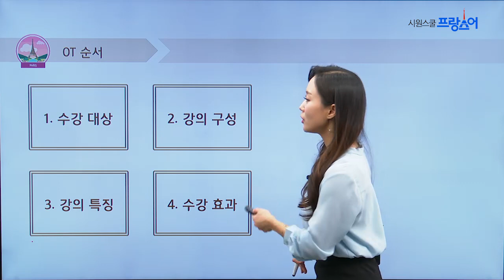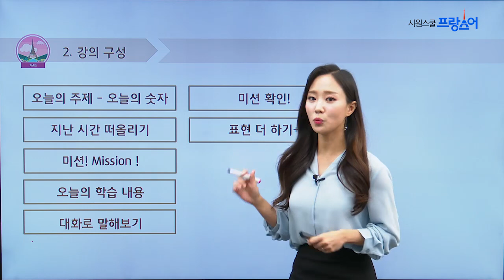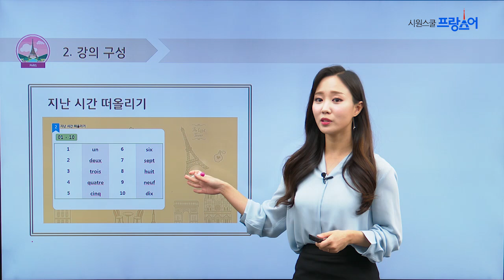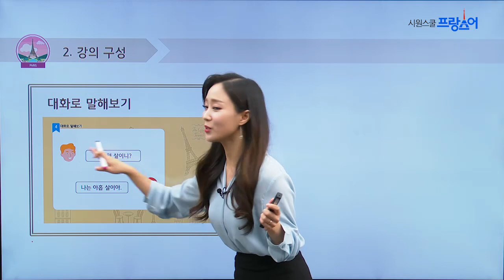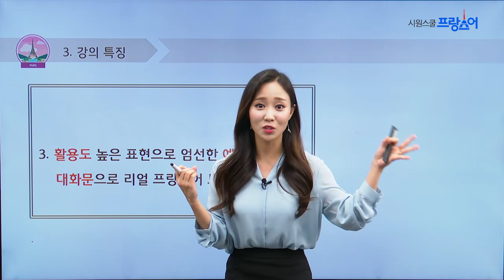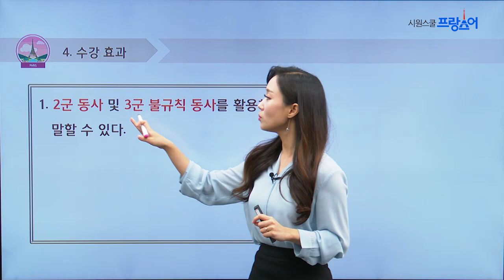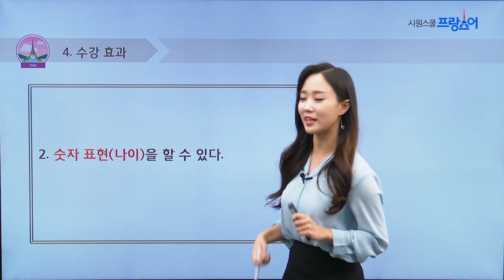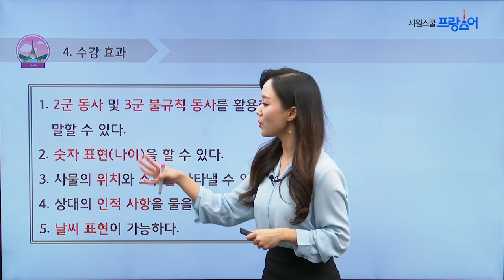클라라 프랑스어 왕초보탈출 2탄 오리엔테이션 (OT)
Clara 클라라 프랑스어 왕초보탈출 2탄
나이, 날씨, 소개, 기호, 먹다, 마시다 등의
다양한 표현들을 프랑스어로 말할 수 있다!

[강의 특징]
1. 단순한 문장에 ‘디테일’ 더하는 법을 학습!
2. 꼭 필요한 내용만 집중력 있고, 확실하게!
3. 활용도 높은 표현으로 엄선한 예문과 대화문으로 리얼 프랑스어 트레이닝!
4. 다양한 의문사, 부사를 활용한 문장 만들기
5. 원어민 mp3 파일을 통해 학습한 문장을 원어민 발음으로 다시 한 번 듣고 말하기 연습!

[수강 대상]
1. 왕초보 탈출 1탄 수강생.
2. 프랑스어의 문장 구조, 동사 변형을 이해하고 계신 분.
3. 프랑스어를 보다 자세하게 공부하고 싶으신 분.

[수강 효과]
1. 2군 동사 및 3군 불규칙 동사를 활용해 말할 수 있다.
2. 숫자 표현(나이)을 할 수 있다.
3. 사물의 위치와 소유를 나타낼 수 있다.
4. 상대의 인적 사항을 물을 수 있다.
5. 날씨 표현이 가능하다.

프랑스어 왕초보부터 고급까지 한 곳에서!
시원스쿨 프랑스어 공식 홈페이지